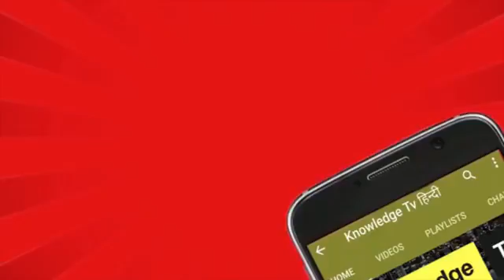6 नवंबर 2018